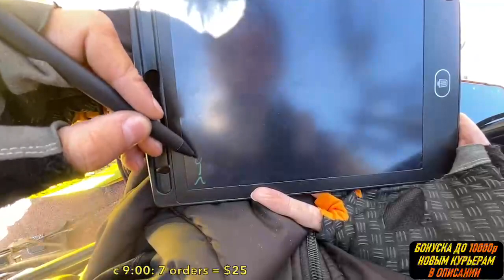Яндекс Еда - 560р в час - 23 мая